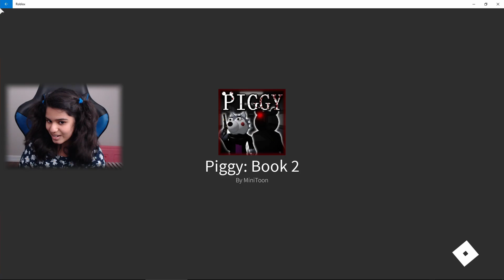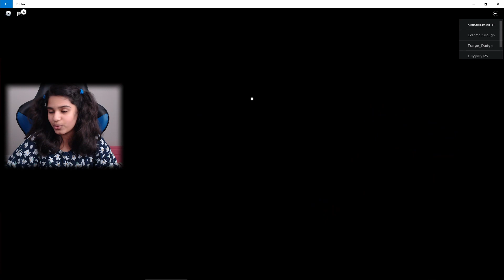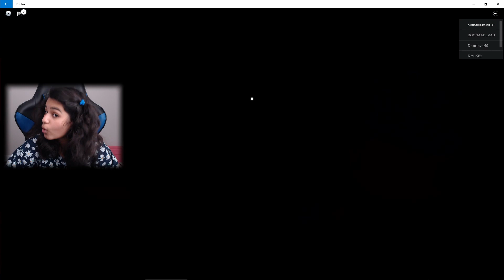The New Piggy [BOOK 2] CHAPTER 1 | Can we survive the Mayem in Roblox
All New Piggy [BOOK 2] CHAPTER 1 in Roblox. There are pretty cool new animations and features in this new Piggy Book 2, Chapter 1 game. Let's GO!